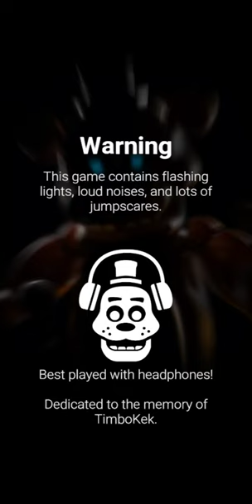Forsaken AR: Darkest Delivery | Frightful Folly Event Part 3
The final skin for the frightful folly event is here and it is for Plushtrap! The name of the skin is Plushcrow! Cool skin but I think I still like Ghosttrap more but Plushcrow will be my second favorite skin.